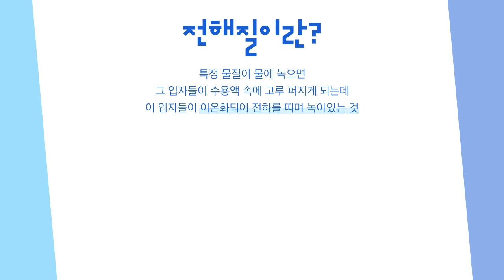[울트라리프 뽀개기] 정효림 강사님의 울쎄라!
울쎄라 최정상 전문가! 정효림 강사님이 알려주는 울쎄라의 모든 것!
완벽 업그레이드된 울트라리프9의 기초 원리부터 정확한 사용법까지!

네이버 밴드에서 '매무세'를 검색해주세요!